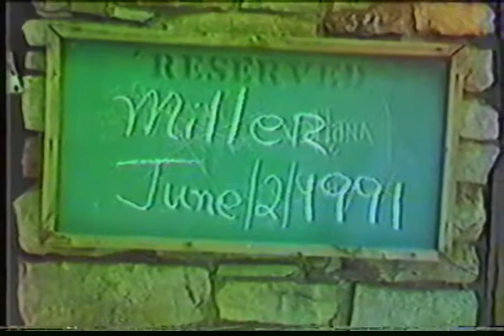1991 Miller Family Reunion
1991 Miller family reunion on Monte Sano Mountain